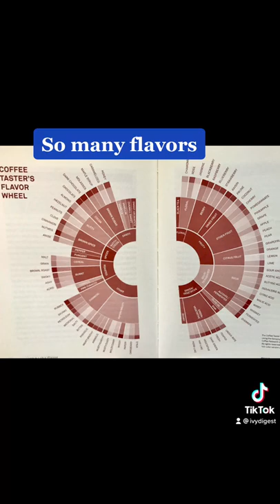Coffee Day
October 1 is International Coffee Day!

A legally addictive stimulant made for long labor commercialized as a leisure drink. Brilliant!

BRILLIANT MUSIC: Coffee Song by Charbel Mazraani @charbelmazraani
Learn how to brew at home.

Craft Coffee—A Manual
By Jessica Easto
With Andreas Willhoff
Illustrations by Morgan Krehbiel
Hardcover, 272 pages, 2017.
Surrey Books (Agate)

Hello bookworm.

I was a lawyer and now I'm a columnist and book critic.
My MISSION is to find the best books and ban bad boring books.

shorts, books, bookshorts, ivydigest, nonfiction

how to brew coffee pour over, how to brew coffee on the stove, how to brew coffee ratio,  coffee to water ratio, how to brew coffee french press,